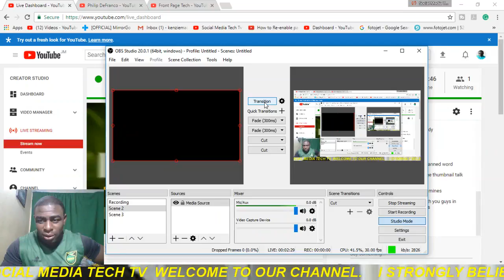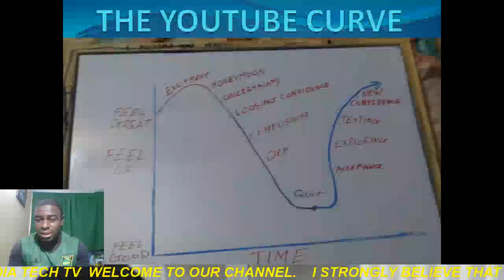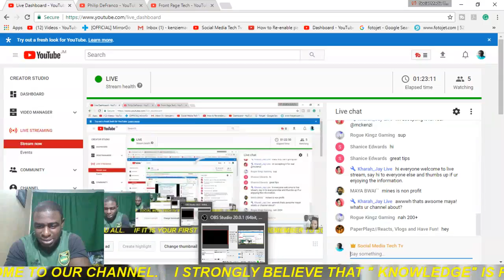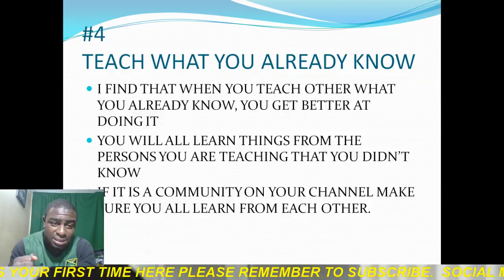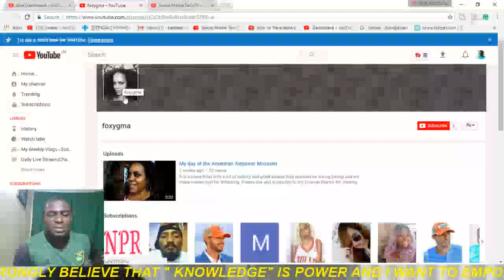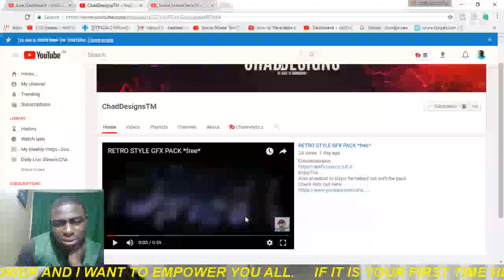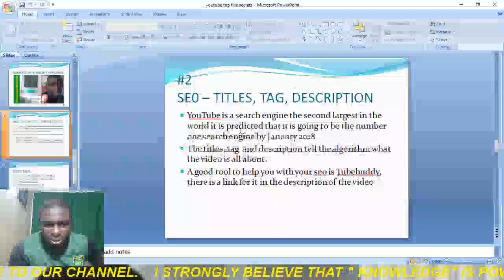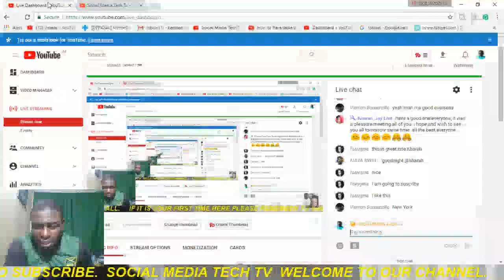A Guide To Not Quitting On Youtube Dreams